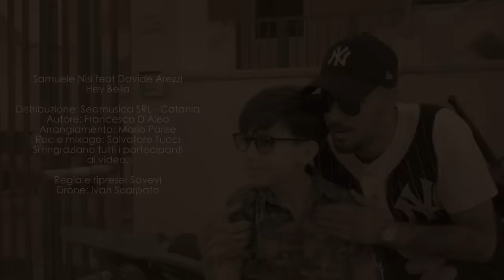Samuele Nisi Ft. Davide Arezzi - Hey bella ( Ufficiale 2018 )